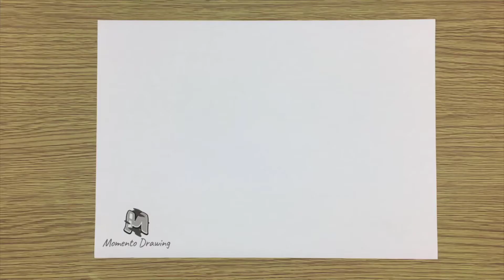How to Draw Trophy Easy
➜ Learn How to Draw Trophy EASY Step by Step Way while having fun and building skills and confidence.